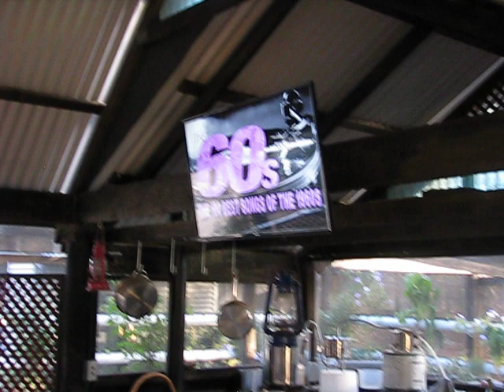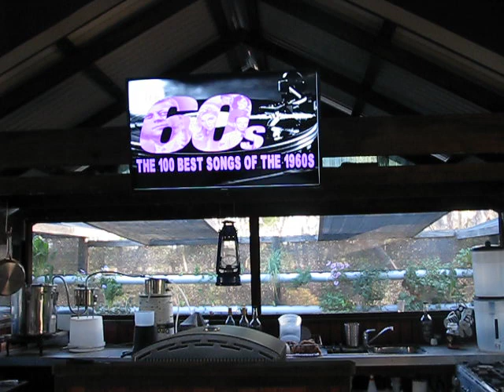Off the Grid in OZ What did you do today on Labour Day?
We went shopping for a new poop compost bin a few new seedlings and some organic compost !!! At Bunnings about 65 - 70 klms away from us a dam good drive to have fun relax and get some good chit for our off grid life :- )

A big holiday day out for us ...   with an afternoon watering and re planting our new hydro seedlings ...

Hope your day was good and you did something productive ? as well as end the day smiling :- )

... We do try to help others and give a few laughs at the same time , but that sometimes is a hard job :- )

Cheers from Steve and Kerri

Off the Grid in Oz
Off the Grid in Oz Tiny Houses
Off the Grid in Oz Community Living
Off the Grid in Oz Hard Core
Off the Grid in Oz Real Estate

Off the Grid in Oz Weekend Stays